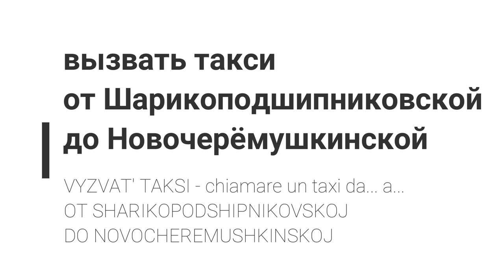E tu lo sai ripetere? Pronuncio le parole più contorte in russo. Consonant challenge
Se hai mai provato a studiare il russo (e se magari ci sei riuscito), avrai sicuramente udito cose che "voi umani non potete immaginare". Parole con cinque, sei, sette consonanti tutte in fila... E se anche fossero solo tre, spesso sono in una combinazione in cui nella tua lingua madre non le incontreresti mai. Imparare a pronunciare le parole di una lingua cercando di assomigliare quanto più è possibile a un parlante nativo è una delle sfide più divertenti... e interminabili! In questo video girato nel parco del quartiere Strogino di Mosca @ToshioTV  mi lancia le parole russe più impronunciabili e io provo a ripeterle. E poi me ne lancia un paio anche in ucraino!

Mi chiamo Sydney, sono un'insegnante di lingue, un'attrice e una traduttrice e vivo a Mosca. Puoi trovarmi qui: